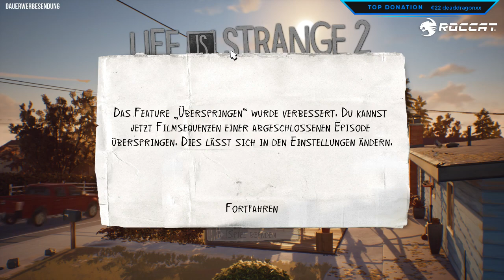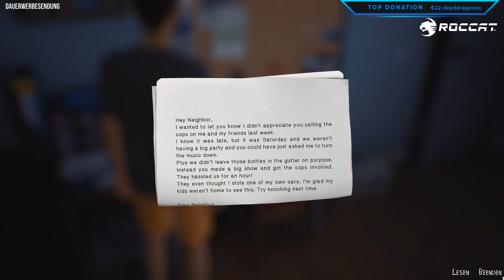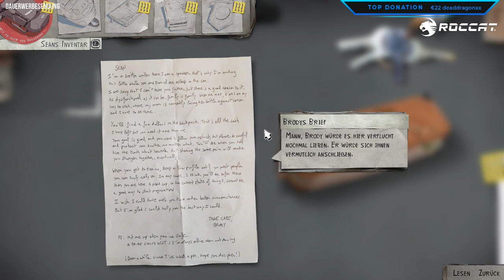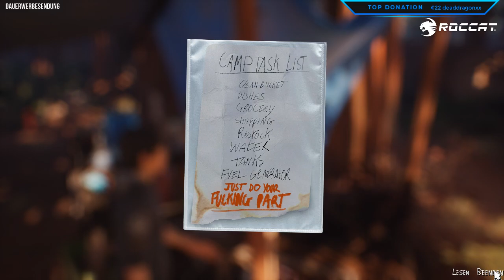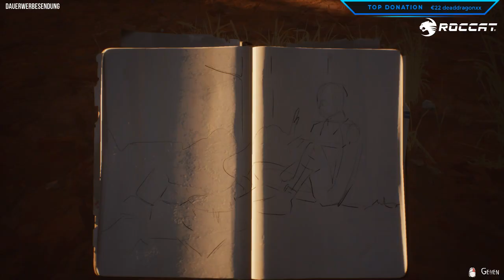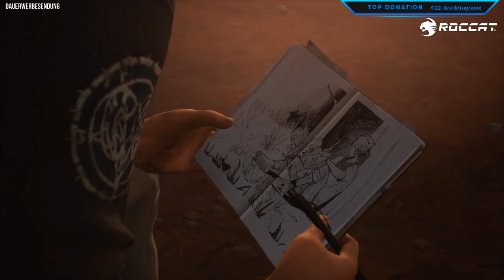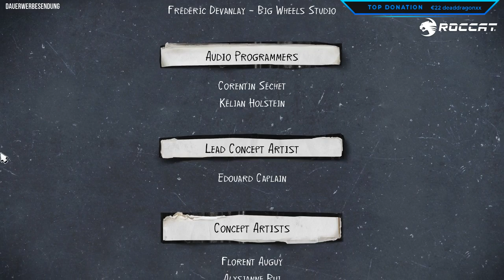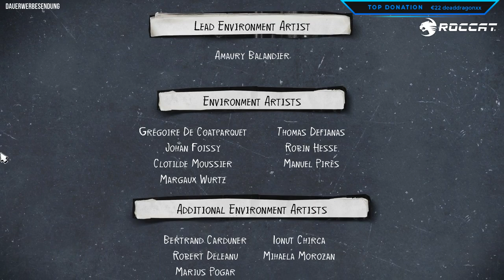Life is Strange 2 - Episode 3 - BastiGHG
Komplette 3. Episode.